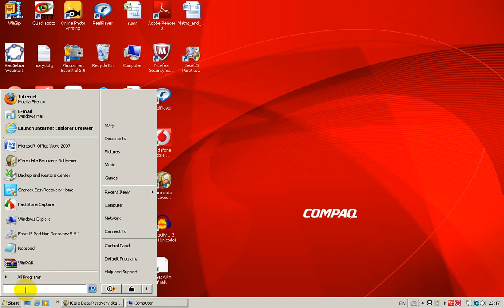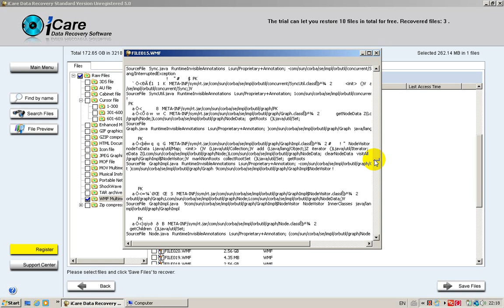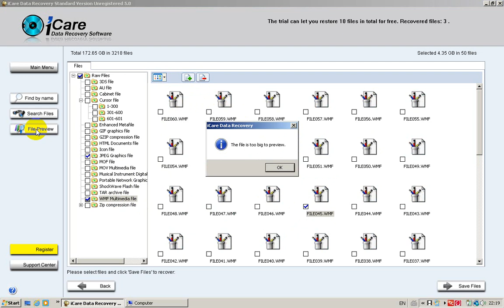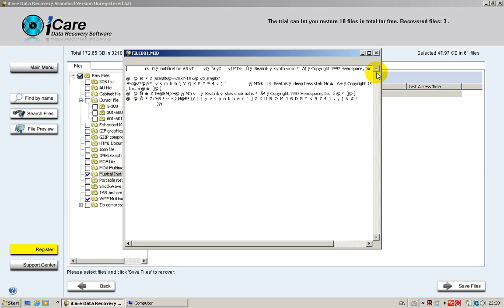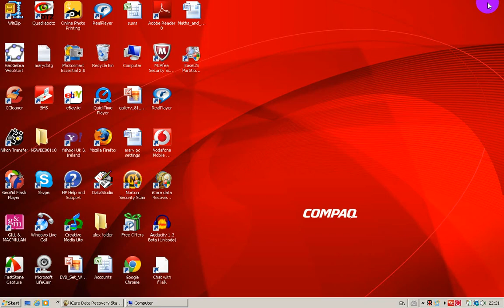Where are my files gone .....next steps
no sound ...oops